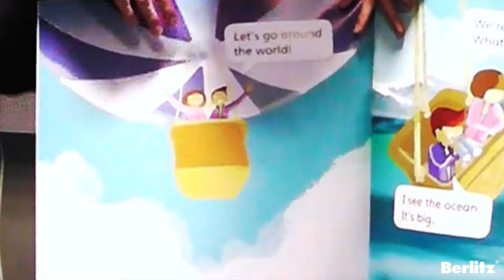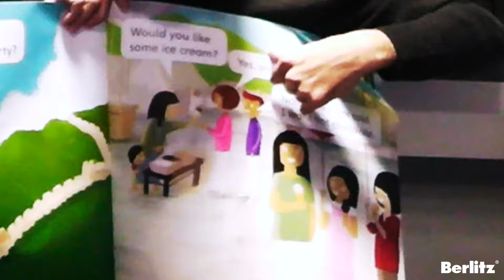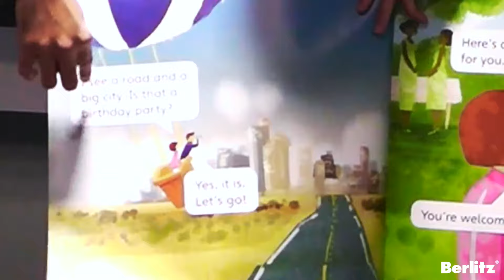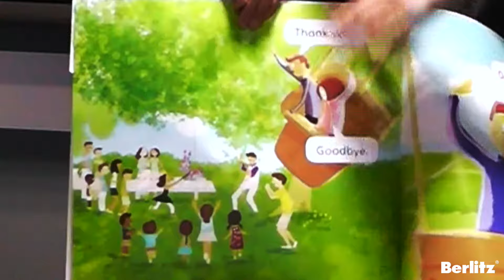Historias en inglés para niños - Alrededor del mundo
¡Hola! ¿Están listos para otra historia? Mathew nos va a leer "Alrededor del mundo".
📕 Tenemos el mejor programa según la edad de tu hijo. En Discover están los niños de 4 a 7 años. 💻 Descubre nuestra opción virtual con profesores en vivo